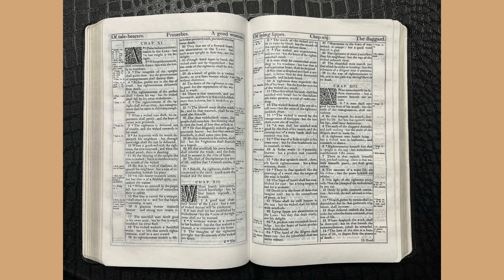Storytime with Rae Proverbs Chapter 13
Wisedome only comes from God. A wicked messenger.